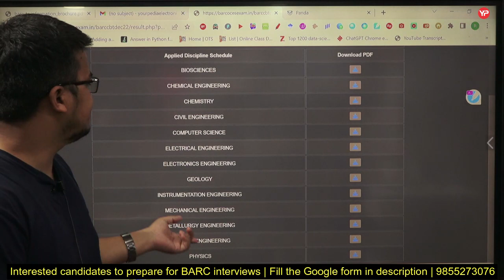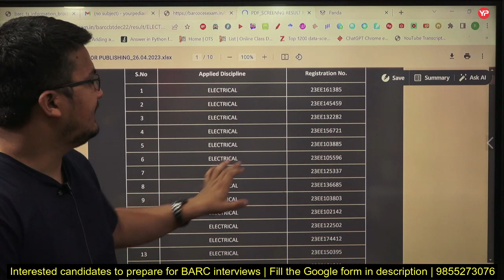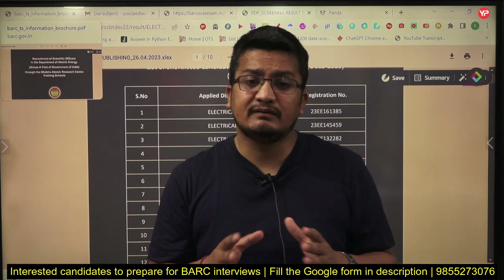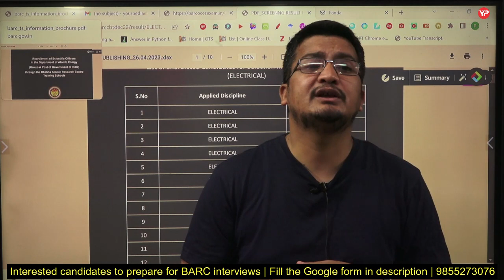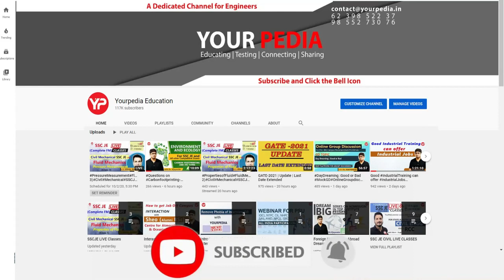Interview is Final Selection Criteria | BARC Shortlisting out | Start Preparation with YourPedia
Only Interview is Final Selection Criteria | BARC Shortlisting out | Start Your interview Preparation with YourPedia